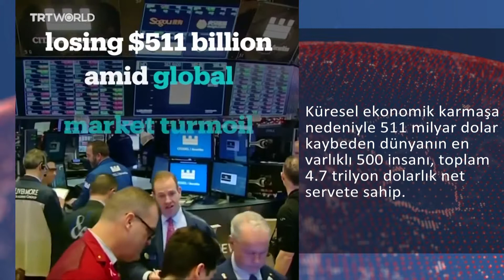ABD ekonomisindeki daralma piyasaları korkutuyor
ABD Başkanı Trump kendi merkez bankasını “ekonomiye dair birşey bilmiyorlar” diyerek eleştirdi.
Son dönemdeki daralma nedeniyle dünyanın en zengin 500 kişisi servetlerinden toplam 511 milyar dolar kaybetti.